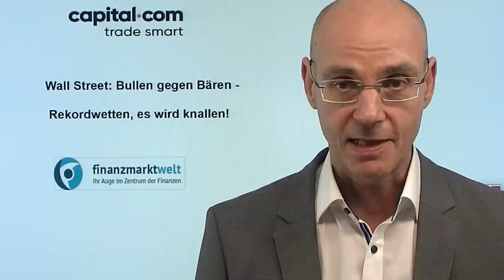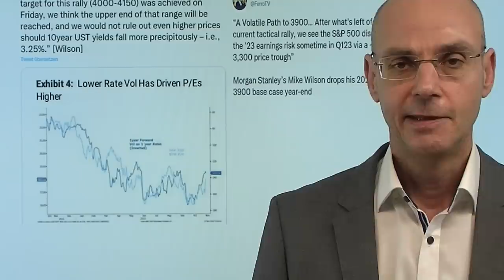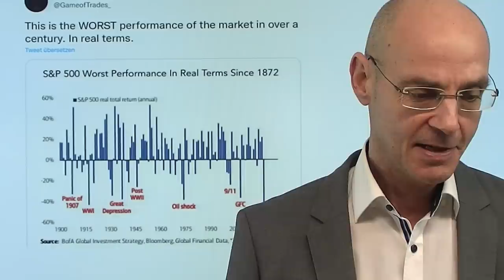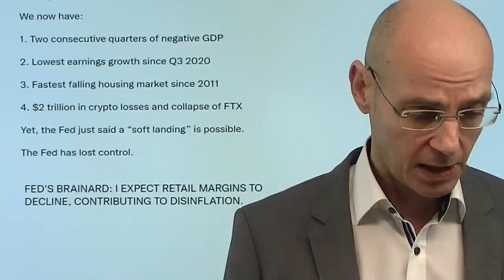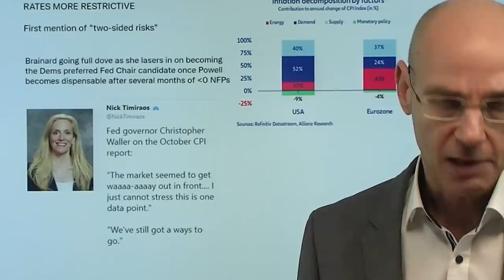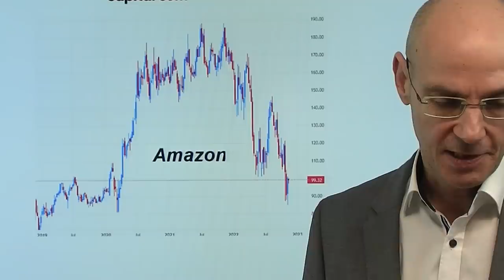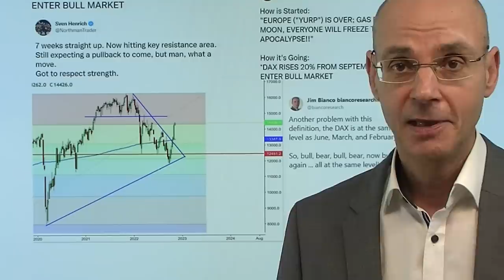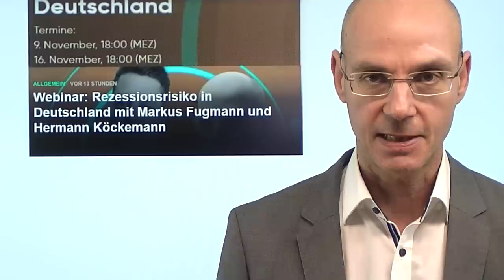Bullen gegen Bären - Rekordwetten, es wird knallen! Marktgeflüster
Hinweise aus Video:

1. Webinar: Wie entstehen Videoausblick und Marktgeflüster, Mittwoch 18Uhr (Link)

2. Risiko Anleihen: In Bilanzen der Banken schlummern Milliardenverluste

3. Aktien: Einstieg verpasst? Sollte ich jetzt noch kaufen?

Es wird knallen an der Wall Street: es tobt ein Kampf zwischen Bullen und Bären vor allem bei den immer wichtiger werdenden Optionen - hier wurden am Freitag und in der letzten Woche Wetten in noch nie dagewesenem Volumen abgeschlossen. Wenn sich die Indizes der Wall Street nun klar für eine Richtung entscheiden, dann wird es für die Verlierer dieser gigantischen Wetten schmerzhaft! Daher sind in dieser Woche starke Bewegungen zu erwarten vor dem kleinen Verfall am Freitag. Ein Kampf scheint auch innerhalb der Fed zu toben: da ist auf der einen Seite Fed-Chef (und Republikaner!) Powell, dessen engster Vertrauter innerhalb der Notenbank Waller klar machte, dass weitere Anstieg der Aktienmärkte unerwünscht seien aufgrund der Lockerung der Finanzkonditionen. Auf der anderen Seite die Demokratin und Fed-Vize-Chefin Brainard, die sich heute ziemlich dovish geäußert hat..